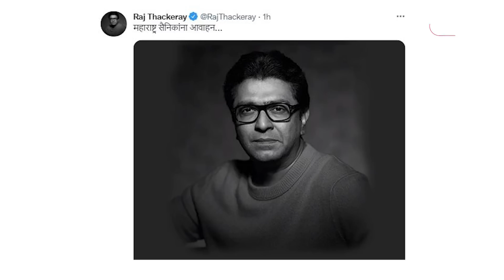Raj Thackeray वाढदिवसाला मनसैनिकांना का भेटणार नाहीत? | Raj Thackeray Birthday | MNS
राज ठाकरे यांचा वाढदिवस 14 जूनला असतो. दरवर्षी मनसैनिक मोठ्या संख्येने राज ठाकरेंना यादिवशी शुभेच्छा देण्यासाठी भेटतात. यंदा मात्र राज ठाकरे मनसैनिकांना वाढदिवसाला भेटणार नाहीत. त्यांनी तसं आवाहन केलंय. तसंच त्यांच्या शस्त्रक्रियेबद्दल काही माहिती त्यांनी दिली आहे. ट्विटच्या माध्यमातून त्यांनी याबद्दल मनसैनिकांना संदेशही दिलाय.